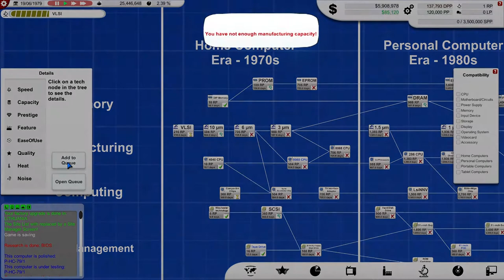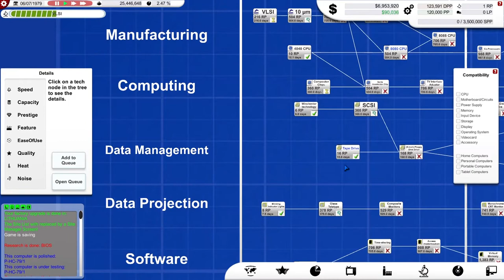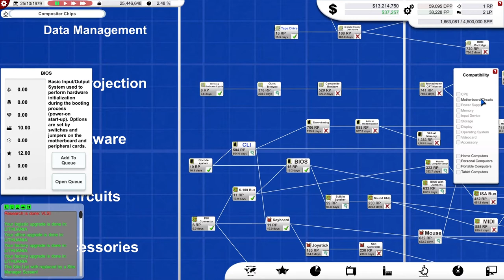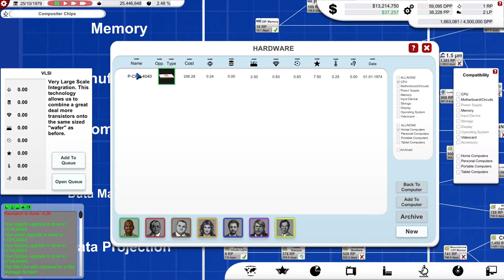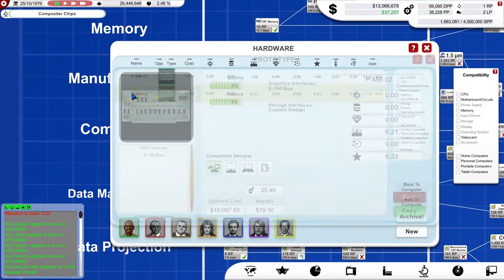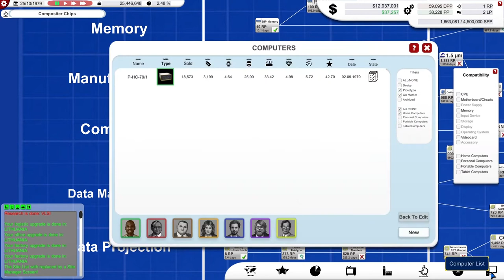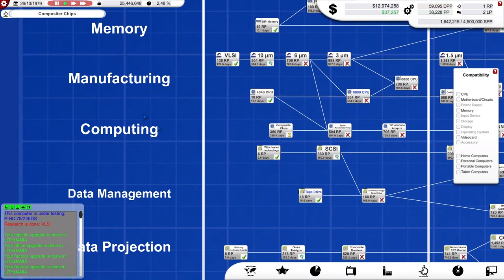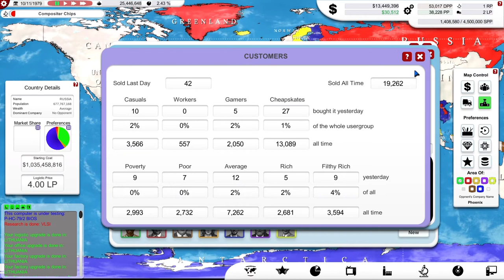Computer Tycoon : Big Factory? Big Bucks! : Spring 2020 Update Lets Play 3.06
My latest computer is selling so well I can't keep up ... I desperately need more factory space! I somehow make the right choices and before long  the profits are rolling in. I end up with so much money I hardly know what to do with it!

"Computer Tycoon is a grand strategy and business management hybrid about Computer Evolution and starting your own company in the 70s. Lead the research race until 2034, create the best hardware and operating system, take care of your infrastructure and even handle your marketing. Find video game gems to promote them on your platforms, conquer the global market and became literally immortal!"